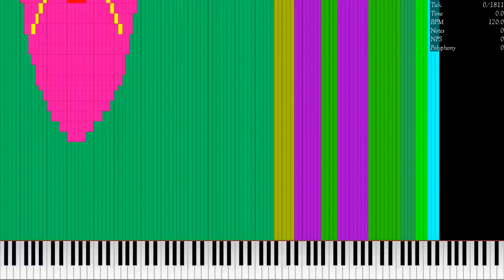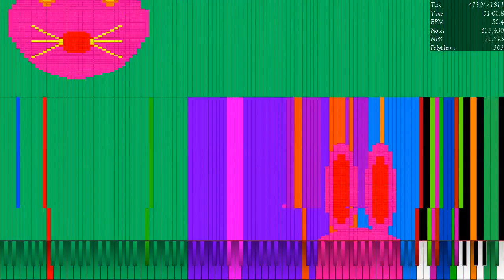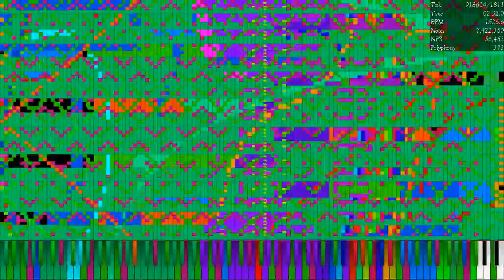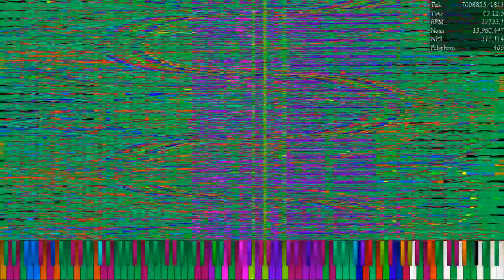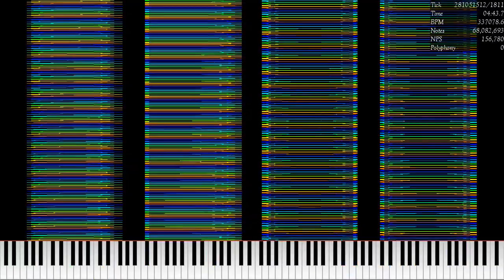[Experimental MIDI] Every Single Ultralight's New MIDI Merged / 69.25 Million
Made by: Me, Ultralight
Original Video: Here
Used Program: Ultralight MIDI Player 1.6.2